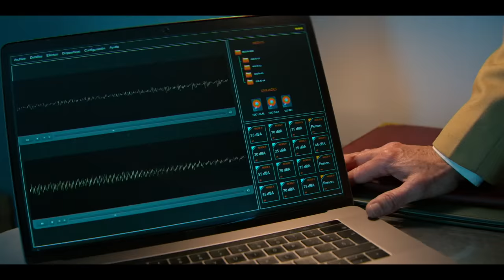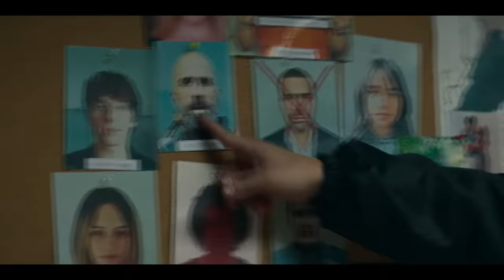La Reina del Sur 3, Capítulo 58: Él es Uriel | Telemundo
Video oficial de Telemundo. Descubrir quién es Uriel es urgente. Una foto da una pista clave que Mateo es capaz de revelar, el capo de capos no es una persona y la senadora Kozar le teme como a nadie.

Luego de un dramático escape, Teresa se involucra en una nueva e inesperada alianza, arriesgando su vida en un recorrido por toda América Latina y atacando a la DEA de una manera que nadie se atrevió a imaginar. Las posibilidades de supervivencia son pocas. La
decisión de luchar es absoluta. Finalmente, Teresa puede ver la meta que tanto anhela, dejar su pasado atrás para limpiar su nombre y vivir una vida en paz junto a su hija.